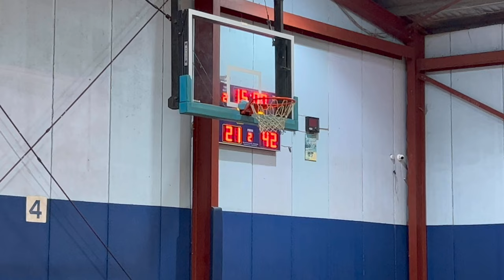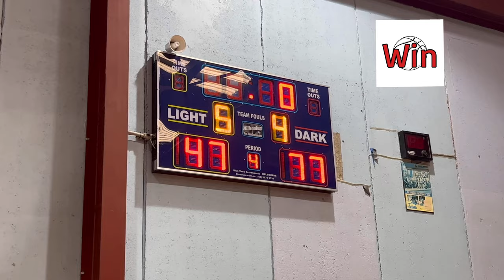St. George SAINTS Vs. Bankstown Bruins (Under 12)